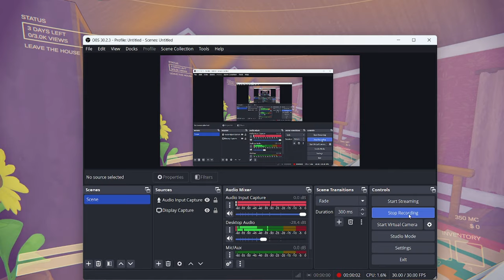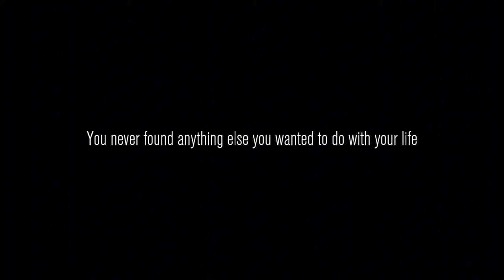The Ladder (Season 1 Part) Content Warning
Be ready for more gaming and ladder parts